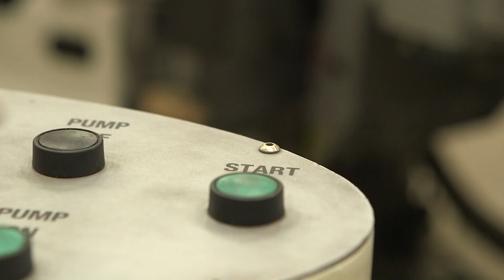Ambic STEM Challenge 2024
To register your school for the 2024 competition, and complete our short registration form to get updates and notifications of the launch.